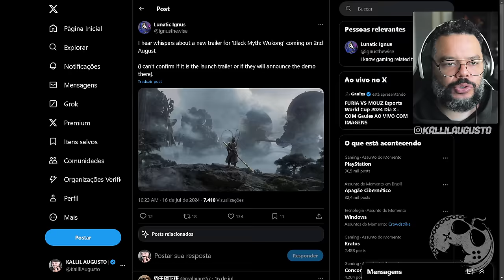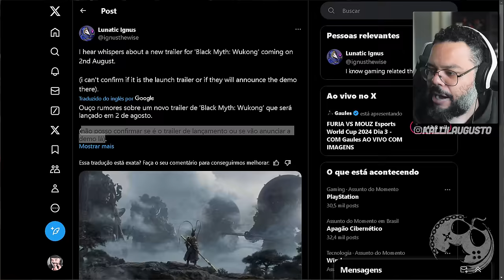BLACK MYTH WUKONG: OLHA SÓ O QUE ESTÃO RUMORIZANDO AGORA | DEMO?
Segundo NOVOS Rumores, um Novo Trailer de Black Myth: Wukong vai ser disponibilizado no inicio do proximo mês e nele, talvez tenhamos a data de uma versão de demonstração. Será verdade? Bora entender melhor sobre isso no vídeo de hoje!

Me Contate

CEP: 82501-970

Kallil Augusto

Hashtags